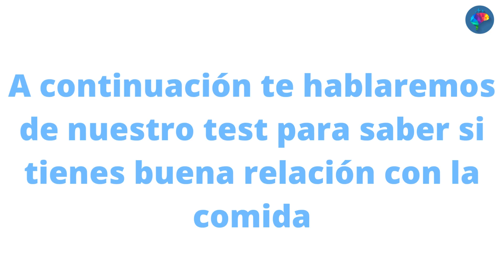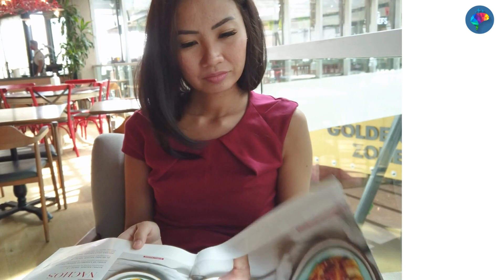Descubre con MINDFUL EATING hábitos sanos de alimentación y evalúate con nuestro test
Conoce la nueva tendencia de MINDFUL EATING o alimentación consciente de la mano de la psicóloga Alicia Navarro que nos habla en este vídeo de esta nueva tendencia en los hábitos de alimentación.

En este caso no se trata tanto de establecer una dieta o limitación en los alimentos que consumimos, sino de los hábitos durante la ingesta.

Haz el siguiente test gratuito para comprobar si tienes una buena relación con la comida: